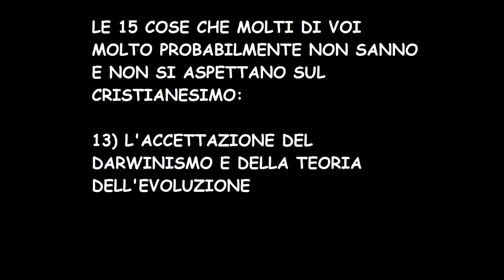LE 15 COSE CHE NON VI ASPETTATE SUL CRISTIANESIMO: 13) IL NEODARWINISMO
Sfatiamo il luogo comune per cui chi crede in Dio nega l'evoluzione e viceversa.